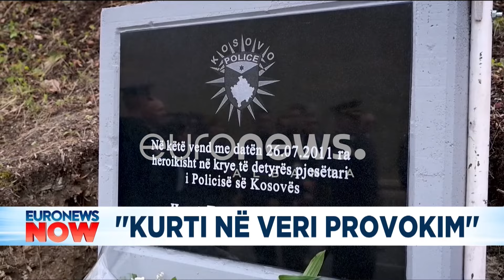Petkoviç e cilëson “provokim” vizitën e Kurtit në veri, kërkon “llogari” nga KFOR-i dhe EULEX-i